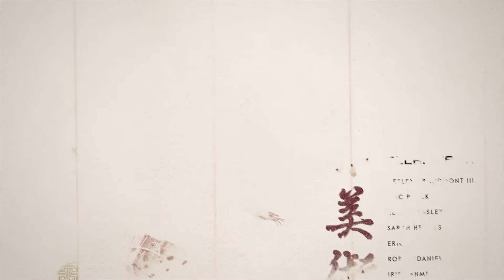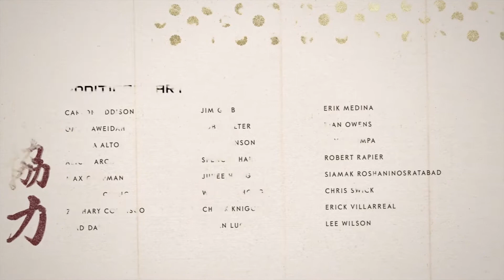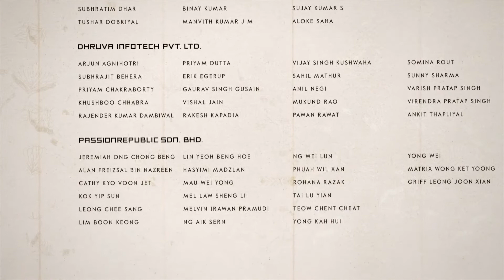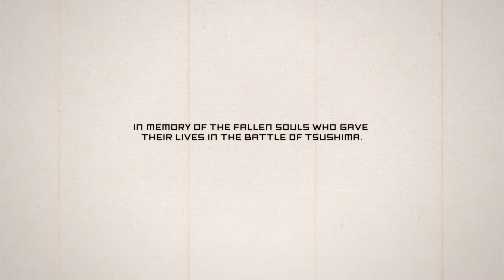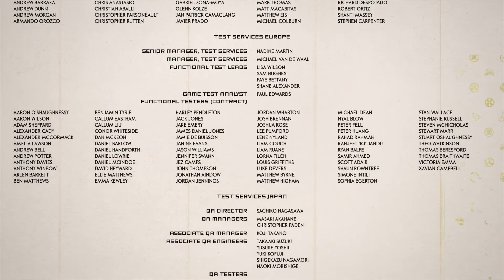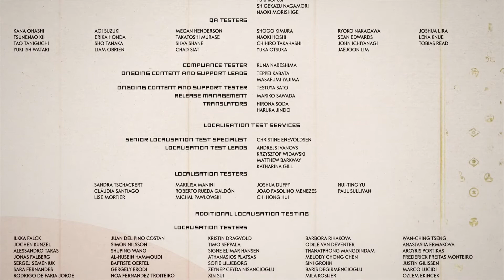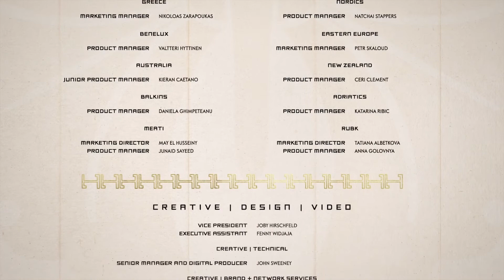Ghost Of Tsushima Walkthrough/Playthrough Part 105 - The Tale Ends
It all comes to an end, the journey was long and very fun and only occasionally annoying, thanks for joking me on this game!

What is Ghost Of Tsushima?

Ghost of Tsushima is an action-adventure game developed by Sucker Punch Productions and published by Sony Interactive Entertainment for PlayStation 4. Featuring an open world for players to explore, it revolves around Jin Sakai, one of the last samurai on Tsushima Island during the first Mongol invasion of Japan. The game was released on July 17, 2020. Ghost of Tsushima received praise for its visuals, combat and story, but was criticized for its open world activities.